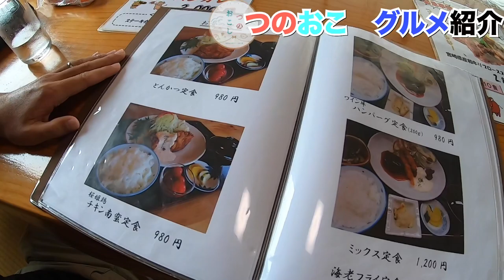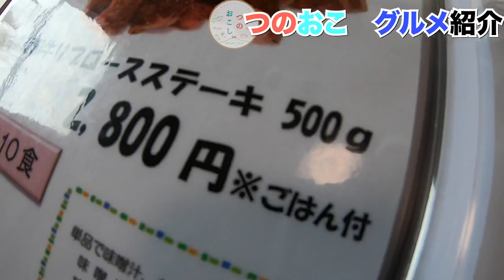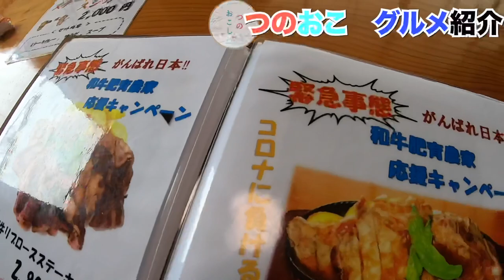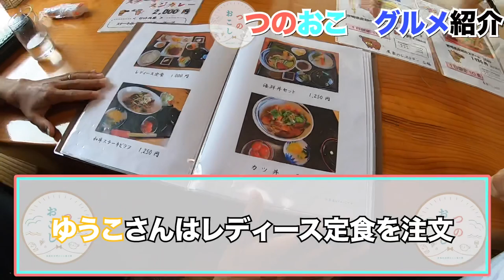【つのおこ グルメ紹介】農家のお肉屋さん三福に行ってみた！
今回は久しぶりの外での撮影で都農町の飲食店紹介です。
今回は、生肉店とレストランをやっている農家のお肉屋さん「三福」さんに行ってきました。
久しぶりの外での撮影ということもありみんなテンションが高く自分たちだけが楽しんでいる動画になっていますがご了承ください笑
ただ、三福さんの提供しているメニューはどれも魅力的で迷ってしまうほどでした。個室も広くゆったりとした空間で食事することができました。
食べたメニューはどれも美味しく、みんなご満悦だったみたいです。
今回撮影協力をしてくださった三福さんありがとうございました。みなさまも是非言ってみてください。

◎農家のお肉屋さん三福さん↓
＊TEL

＊住所
〒889-1201 宮崎県児湯郡都農町川北14975-3

＊営業時間
11:00-14:00  17:00-22:00(LO21:00)

＊定休日
月曜日

＊アクセス
JR都農駅から徒歩35分
JR都農駅から1.9km

＊駐車場
有

☆つのおこ公式Instagram